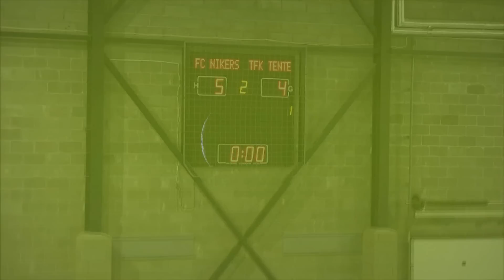FC Nikers - TFK Salaspils/TENTE [LTFA 2017.gada Latvijas Kausa izcīņas 1/8fināls [Highlights]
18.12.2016. LTFA 2017.gada Latvijas Kausa 1/8fināls
FC Nikers - TFK Salaspils/TENTE 5:4